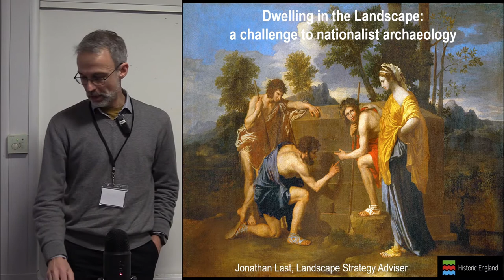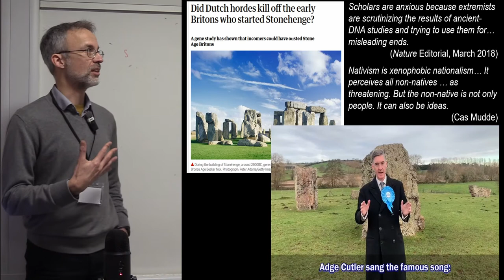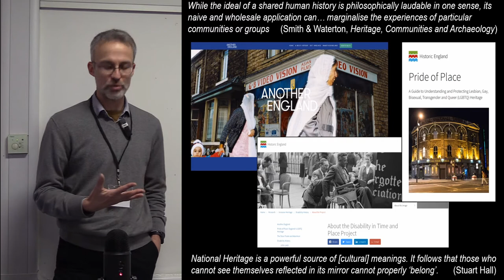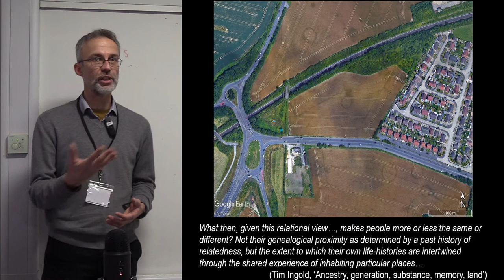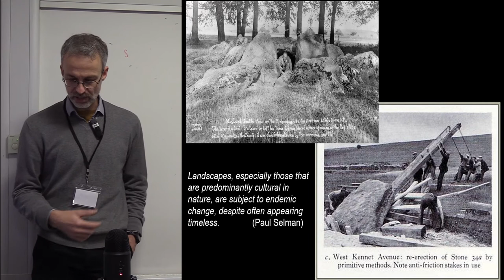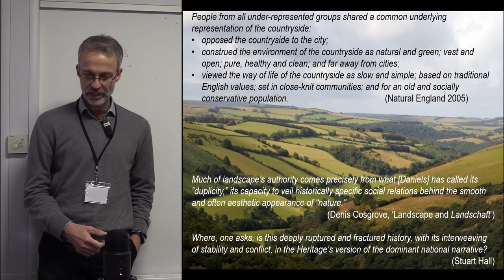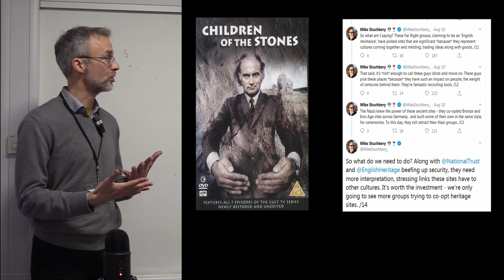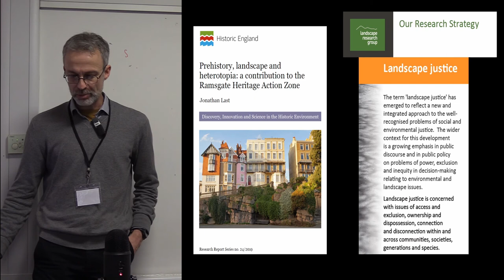Dwelling in the landscape: a challenge to nationalist archaeology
Much of the nationalist (mis)use of archaeological data is connected to claims of ancestry or descent, which often go unchallenged by the heritage sector, or are inadvertently bolstered by our well-intentioned efforts to define and promote ‘minority heritage’ and, it must be said, by our new-found obsession with ancient DNA. In this paper I will suggest we can counter the focus on genetic ancestry by moving away from a place-based ‘heritage of identity’ towards a landscape-oriented ’dwelling perspective’, and try to explore what such a reorientation might mean for how heritage sites and archaeological narratives are presented.

JONATHAN LAST, HISTORIC ENGLAND